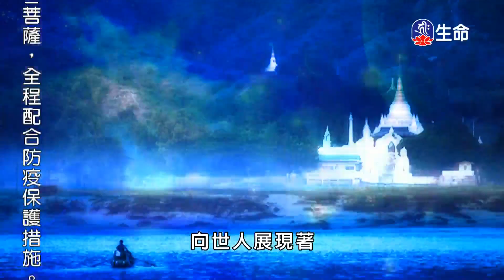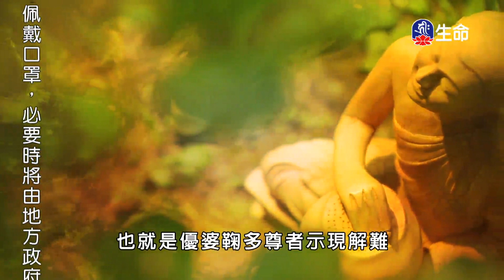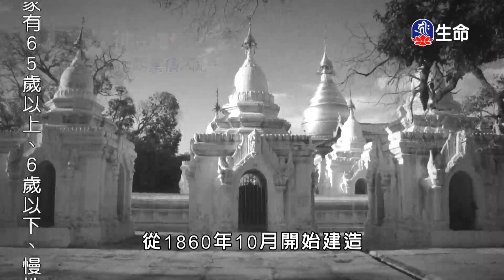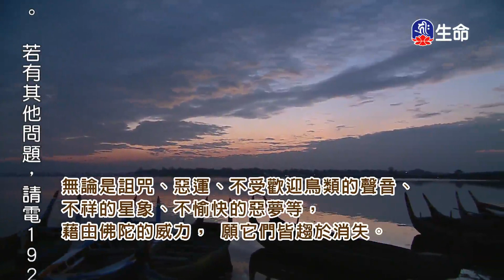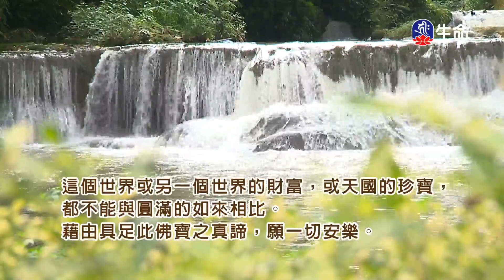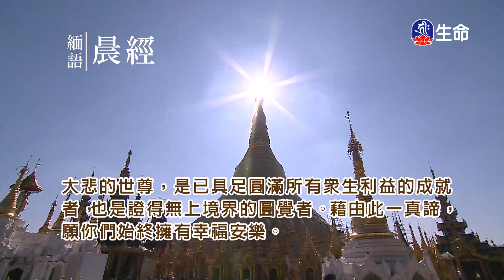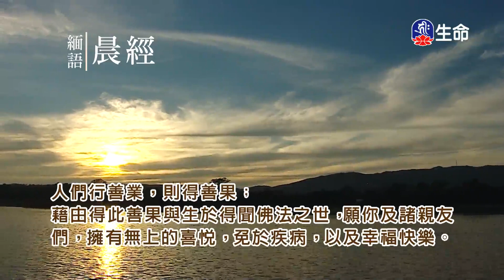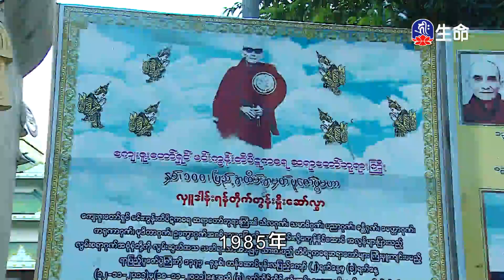慈悲心上供下施-2_海濤法師心靈講座_(lifetv_20200914_03：30)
海濤法師心靈講座_慈悲心上供下施。